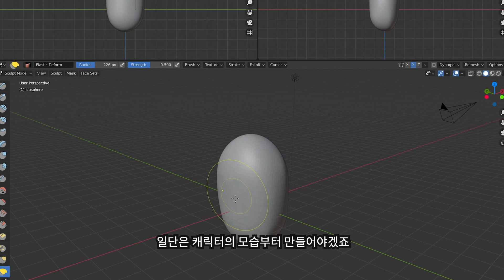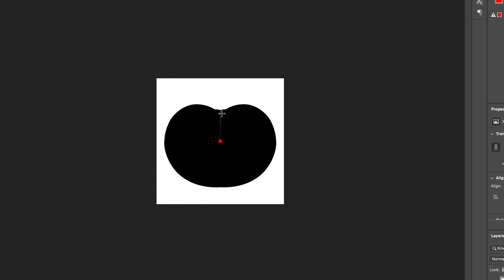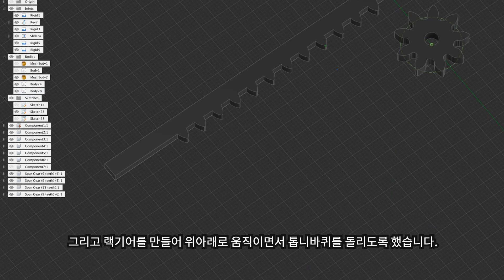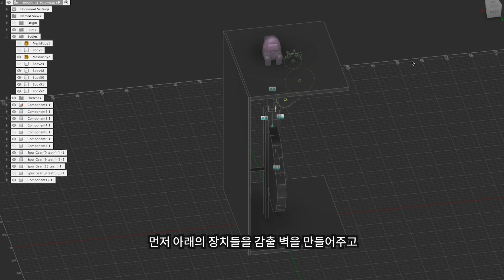벤트쇼하는 어몽어스 임포스터 피규어 오토마타 만들기! / Making Among Us automata using a vent [3D printer]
(ENG SUB) This is the hottest game on YouTube! I've made a Among us  'Automata' .
지금 유튜브에서 가장 핫한 게임이죠! 어몽어스 캐릭터 오토마타를 만들어봤습니다.
오토마타의 주요 원리 중 하나인 '캠'을 이용해 벤트쇼하는 임포스터를 만들어봤습니다ㅎㅎ

다음에도 재밌는 작품으로 찾아뵙겠습니다.

00:00 끼이익..?
00:14 STAY!
01:46 임포스터 모델링
01:57 오토마타가 그래서 뭐하는건데?
02:42 뚜껑열린다
03:52 이것은 살해현장
05:26 드디어 벤트쇼!